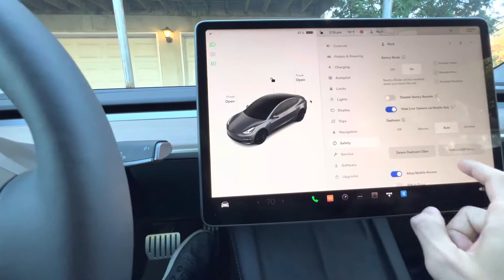Tesla Model 3 Buzzing Sound After 2022.36.6 Update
After updating to 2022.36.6 (v11.0) there is an annoying buzzing/ground hum sound coming from the dashboard/center console area.